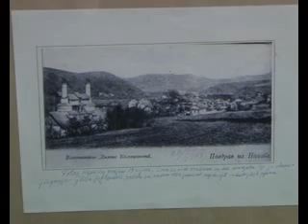Udruzenje Mala Gospojina 26 12 2010